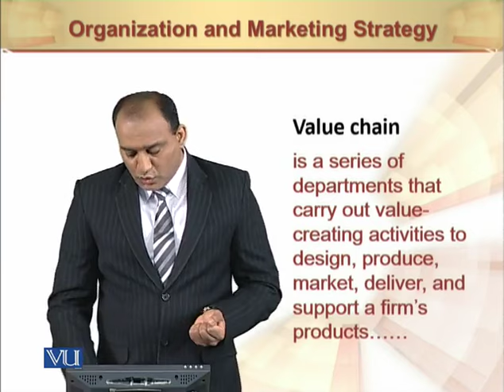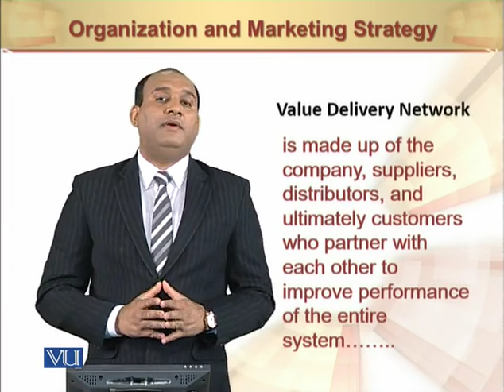Value Chain | Principles of Marketing | MGT301_Topic043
Value Chain
by Mr. Rizwan Saleem